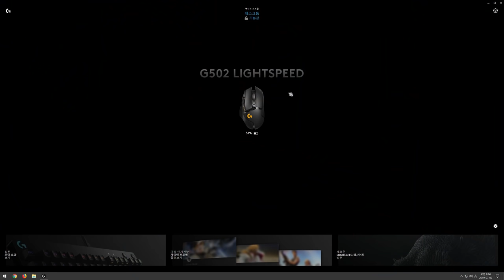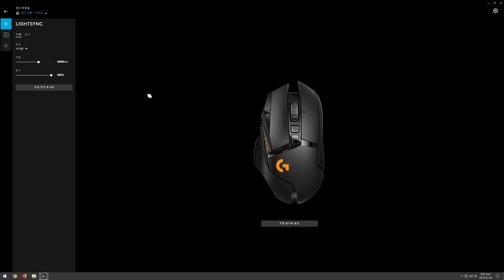로지텍에서 박스를 하나 보내줬습니다.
제품명 : G502 무선
가격 : 약 17만원
출시일 : 19년 5월

요약
1. 비대칭에
2. 무거운
3. 무선마우스

이 영상은 "로지텍"에서 박스를 보내줘서 만든 영상입니다.